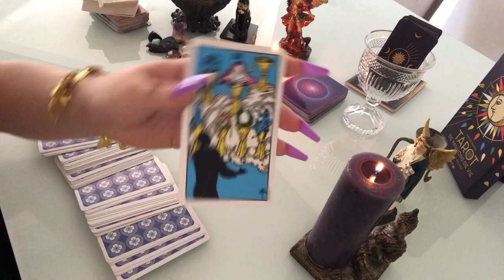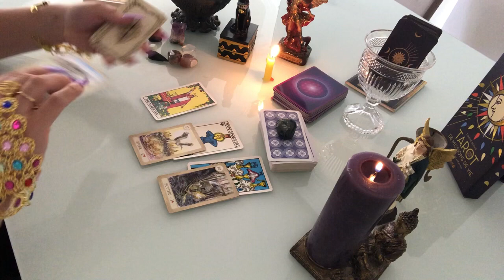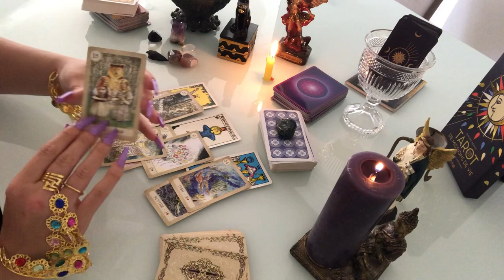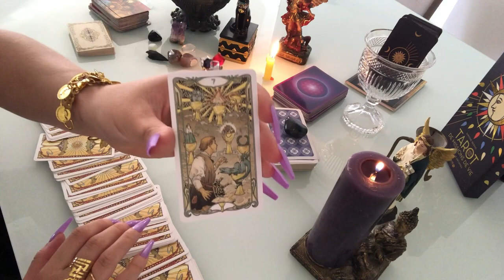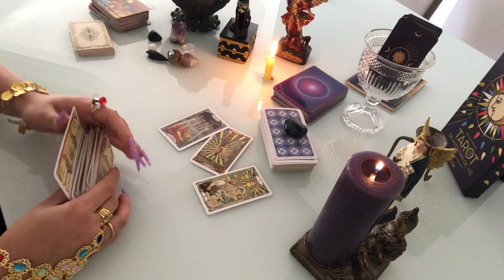GEMINI: YOU ARE GOING TÔ MARRY AND RIGHT AFTER MONEY RAINS IN YOUR HOUSE